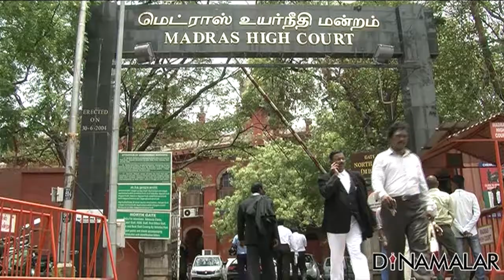Judge Asks for Rupees Fourteen Crore Compensation